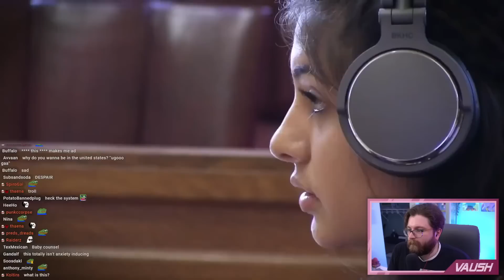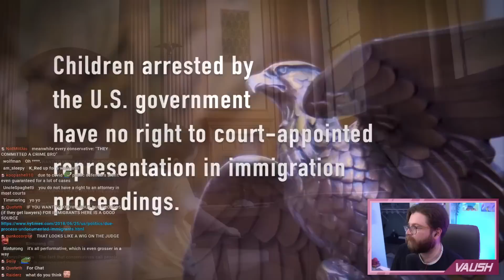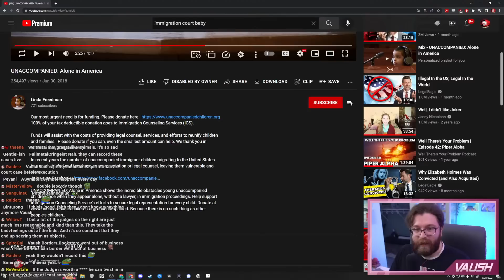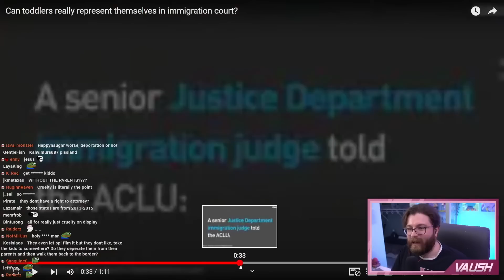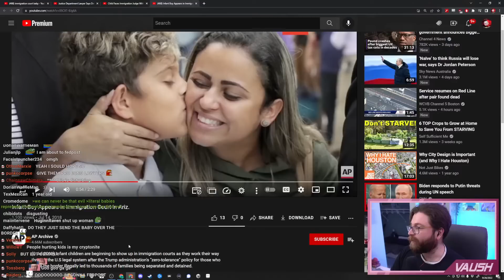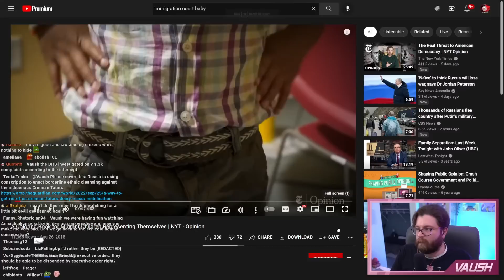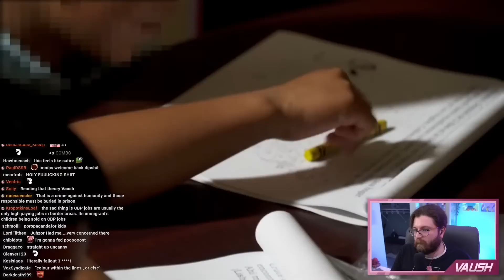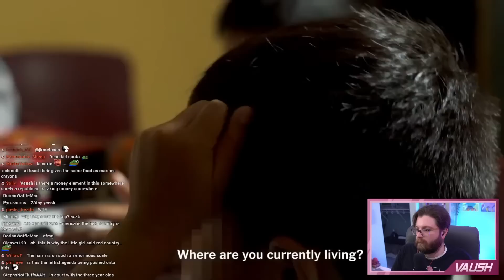Vaush Reacts to America Forcing LITERAL Children To Represent Themselves In Court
VAUSH GOOD